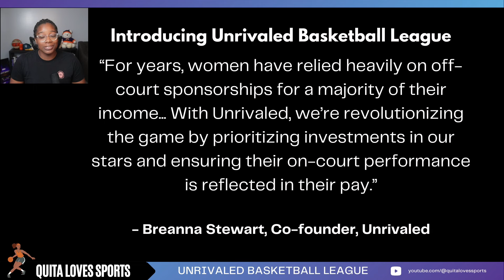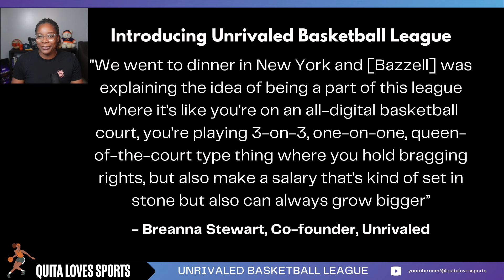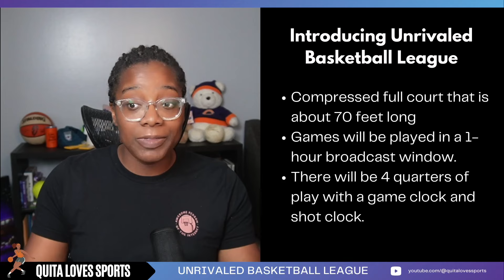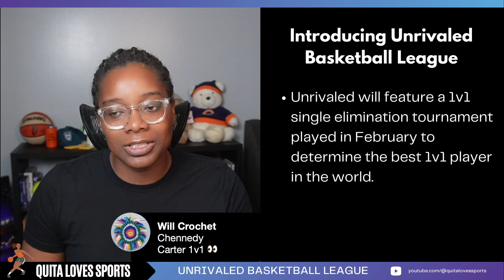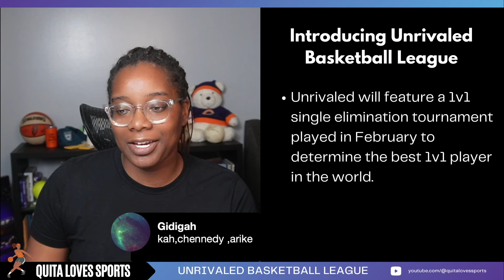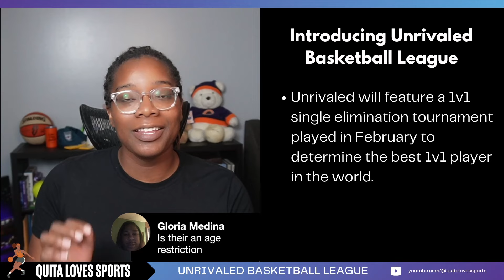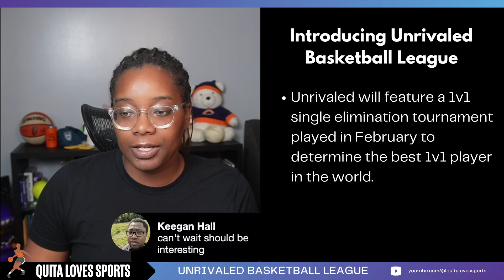WNBA Stars create their own 3v3 WBB league | Napheesa Collier and Breanna Stewart are Unrivaled